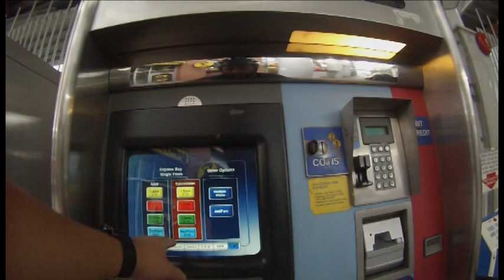Persephone Ride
This is my video of my trip to Gibsons Persephone Brewing.

Nine Inch Nails songs from Ghosts I-IV tracks 3 and 13 under Creative Commons Licensing.